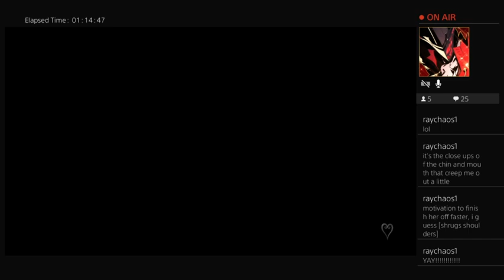Kingdom Hearts! COM "Need to kill Ursula" Part 12